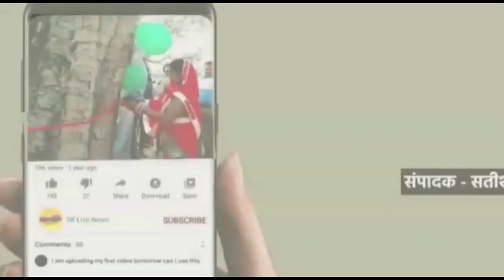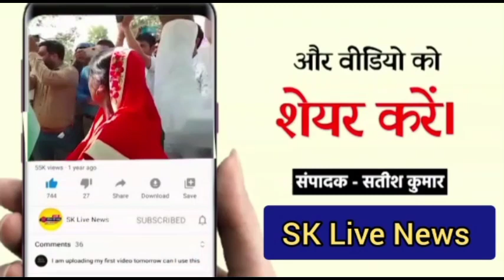पुलिस चौकी रेहरिया का आवासी भवन व कार्यालय का पुलिस अधीक्षक खीरी द्वारा उद्घाटन ।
मोहम्मदी खीरी। थाना मोहम्मदी की रेहरिया चौकी में  पुलिस अधीक्षक गणेश प्रसाद साहा के द्वारा दिन बुधवार को आरक्षी आवास व कार्यालय भवन का उद्घाटन कराया गया अधीक्षक के द्वारा विधि विधान से पूजा अर्चना कर फीता काटकर उद्घाटन किया और वही गणेश प्रसाद साहा द्वारा कहा गया कि रेहरिया क्षेत्र की जनता अति मिलनसार व लोकप्रिय हैं। वही जोगिंदर सिंह के द्वारा शाल ओढ़ाकर ट्रॉफी देकर गणेश प्रसाद साहा को सम्मानित किया गया, इस क्रम में मोहम्मद सलाम खान ने ट्राफी देकर सम्मानित किया। थाना प्रभारी अंबर लाल सिंह ने टेढ़े नाथ बाबा  की प्रतिमा देखकर गणेश प्रसाद साहा जी को सम्मानित किया व रेहरिया चौकी इंचार्ज अभिषेक पांडेय द्वारा शाल ओढ़ाकर टेढ़े नाथ बाबा जी की प्रतिमा देवकर सम्मानित किया।
विशिष्ट अतिथि के रूप में रहें। क्षेत्राधिकारी अरविंद कुमार वर्मा को ग्रंट साहबगंज पूर्व प्रधान कुलविंदर सिंह के द्वारा शाल ओढ़ाकर सम्मानित किया गया। और थाना निरीक्षक अंबर लाल सिंह को स्वर्ण सिंह भुल्लर समाजसेवी ने शाल ओढ़ाकर सम्मानित किया।चौकी इंचार्ज अभिषेक पांडेय को पलविंदर सिंह सरदार जी पैलेस के प्रबंधक ने शाल ओढ़ाकर सम्मानित किया। कार्यक्रम का संचालन रामकुमार कश्यप ने किया।थाना प्रभारी  अंबर लाल सिंह व चौकी प्रभारी अभिषेक पांडेय के द्वारा आए कार्यक्रम में सम्मानित व्यक्ति व वृद्ध व्यक्तियों को मंच पर बुलाकर सम्मानित किया गया और एक नई अलग पहल दिखी रेहरिया पुलिस चौकी पर व कार्यक्रम का समापन राजापुर बेनी मंडल अध्यक्ष रामभरोसे वर्मा द्वारा किया गया। इस मौके पर जोगिंदर सिंह,केसर सिंह,मोहम्मद सलाम,पूर्व प्रधान कुलविंदर सिंह,प्रधान पति सुदेश कुमार,प्रधान गुरपाल सिंह,प्रधान नेहरू,प्रधान कामेश्वर कुमार, अमरजीत सिंह समाजसेवी, कश्मीर सिंह,जसविंदर सिंह उर्फ काके भैया,बृजेश गुप्ता,नवीन कुमार,पंजाब सिंध बैंक प्रबंधक शिवदयाल केसरी,व क्षेत्रीय सम्मानित लोग सैकड़ों की संख्या में व समस्त मीडिया कर्मी मौके पर मौजूद रहें।